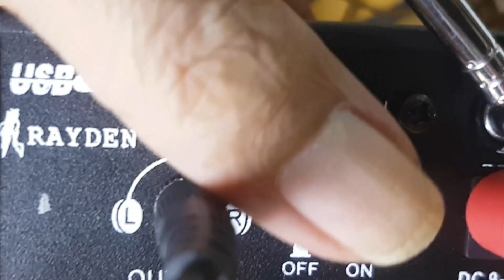Tape deck seico vintage cassette recorder into audio power amplifier SA-128TE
In this video content, it is described how to modify a vintage radio cassette recorder that is no longer needed, so that it can be used, it needs to be modified into a useful audio device, choosing to change it into a very compact power amplifier, step by step has been shown from beginning to end, even to testing.

Warning!
If you are not familiar with electronics, don't attempt to do!
You could suffer a fatal electrical shock! Instead, contact your nearest electronic expert!

Data of unit : SEICO SA-128TE

titles :
Restoration modify vintage tape deck SEICO SA-128TE integrated amplifier IC AN7164 easy